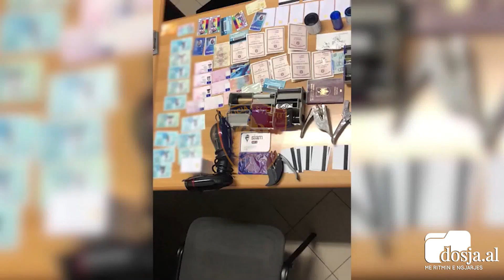Falsifikonin patenta, vula e stampa. Policia zbulon ‘laboratorin’ dhe arreston 3 persona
TIRANË- Policia e Tiranës ka goditur sot një grup që falsifikonte dokumentet, vula e stamta të insticioneve të ndryshme vendase e të huaja. Sipas një njopftimi nga unformat blu të Tiranë bëhet me dije se u finalizua me sukses operacioni “Laboratori”, zhvilluar nga Seksioni për Hetimin e Krimit Ekonomik e Financiar në DVP Tiranë, në bashkëpunim me Prokurorinë e Rrethit Gjyqësor Tiranë.

Të arrestuar kanë mbetur; Th. T., 61 vjeç, lindur dhe banues në Tiranë, i dënuar më parë për falsifikim të dokumenteve, V. S., 63 vjeç, lindur në Fier dhe banues në Tiranë, i dënuar dy herë më parë për falsifikim dokumentesh, P. B., 65 vjeç, banues në Durrës, i dënuar më parë.

Policia sipas informacioneve ka zbuluar një laborator në Durrës dhe gjatë kontrollit ka sekuestruar, stampa, vula, morseta të institucioneve të huaja të ndryshme, një printer,  skaner, një pajisje speciale për plastifikimin dhe shume dokumentet të tjera të huaja.

Bëhet me dije se këto dokumente prodhoheshin për persona që e kanë të ndaluar udhëtimin në vendet Schengen dhe për persona të ndryshëm të cilët do t’i përdorinin këto dokumente për vendet e Bashkimit Europian, për të emigruar në mënyrë të paligjshme apo tranzit për të shkuar jashtë Bashkimit Europian.

NJOTIMI I PLOTË

Finalizohet një tjetër operacion për goditjen e veprimtarisë së paligjshme në fushën e falsifikimit të dokumenteve, me qëllim dhënien ndihmë për kalim të paligjshëm të kufirit, kundrejt fititmit. Goditet një grup kriminal që kryente falsfikimin e dokumenteve dhe shkatërrohet baza ku kryhej ky aktivitet kriminal. U finalizua dhe përfundoi me sukses operacioni “Laboratori”, zhvilluar nga Seksioni për Hetimin e Krimit Ekonomik e Financiar në DVP Tiranë, në bashkëpunim të ngushtë me Prokurorinë e Rrethit Gjyqësor Tiranë.

Vihen në pranga tre pjesëtarë të grupit kriminal. Pas një pune intensive 6-mujore, për parandalimin, evidentimin dhe goditjen e veprimtarisë kriminale në fushën e falsifikimit të dokumenteve dhe dhënies ndihmë për kalim të paligjshëm të kufirit, veprimtari që ushtrohej nga një grup kriminal, Seksioni për Krimin Ekonomik dhe Financiar, në bashkëpunim me Prokurorinë e Rrethit Gjyqësor Tiranë, finalizoi dhe përfundoi me sukses operacionin e koduar “Laboratori”. Në kuadër të këtij operacioni u bë ndalimi i shtetasve:
Th. T., 61 vjeç, lindur dhe banues në Tiranë, i dënuar më parë për falsifikim të dokumenteve. V. S., 63 vjeç, lindur në Fier dhe banues në Tiranë, i dënuar dy herë më parë për falsifikim dokumentesh. P. B., 65 vjeç, banues në Durrës, i dënuar më parë.

Ndalimi i shtetasve të sipërpërmendur u bë për veprat penale “Falsifikimi i dokumenteve, vulave stampave dhe formularëve” dhe “Ndihma për kalim të paligjshëm të kufijve”.

Këta shtetas, në një ambient në Durrës, të cilin e përdorin si bazë për të kryer falsifikimet, ndërsa aktivitetitn e zhvillonin në Tiranë, pasi gjenin klientë, kryenin falsifikimin e dokumenteve, me qëlim kalimin në mënyrë të paligshme të kufirit.

Gjatë operacionit, Policia shkatërroi bazën ku kryheshin falsifikimet dhe sekuestroi në cilësinë e provës materiale:  Një laborator i cili shërbente për prodhimin e dokumenteve të falsifikuara, një automjet tip Opel Corsa, një kompjuter, 7 stampa, vula, morseta të institucioneve të huaja të ndryshme, një printer skaner që shërbente për prodhimin e dokumentave të falsifikuara,  një pajisje speciale për plastifikimin dhe prodhimin e dokumenteve të falsifikuara; një llambë speciale me rreze ultravioletë,  hekur special për plastifikim, 4 pajisje speciale për hapjen dhe ndërhyrjen në dokumentet origjinale, 12 karta greke të falsifikuara, 6 leje drejtimi italiane, 1 leje qëndrimi italiane, 12 karta identiteti italiane, 3 karta shëndeti italiane, 1 leje drejtimi angleze, 3 fletë hyrje për institucione të ndryshme, 1057 karta të paplotësuara me çip dhe elementë sigurie për patentë dhe dokumente të ndryshme të paplotësuara, dëftesa shkollore, dokumenta institucionesh, fotografi, vulë e thatë e një zyre noteriale dhe 1 250 euro.

Theksojmë se këto dokumente prodhoheshin për persona që e kanë të ndaluar udhëtimin në vendet Schengen dhe për persona të ndryshëm të cilët do t’i përdorinin këto dokumente për vendet e Bashkimit Europian, për të emigruar në mënyrë të paligjshme apo tranzit për të shkuar jashtë Bashkimit Europian. Materialet procedurale i kaluan Prokurorisë pranë Gjykatës së Shkallës së Parë Tiranë, në ngarkim të shtetasve të mësipërm, për veprat penale “Falsifikimi i dokumenteve, vulave, stampave dhe formularëve” dhe “Ndihma për kalim të paligjshëm të kufijve”.